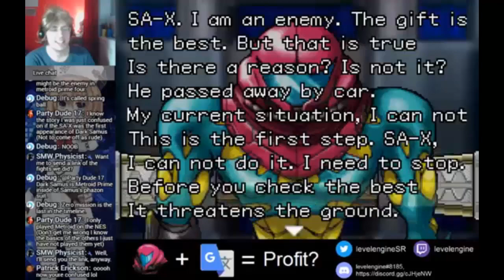Best of Metroid Fusion: Google Translated Edition (Part 1)